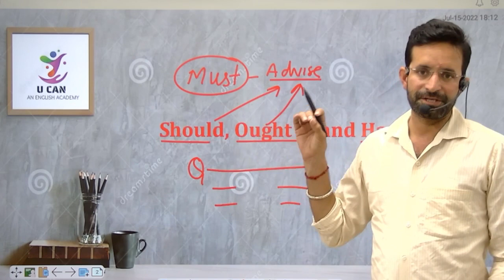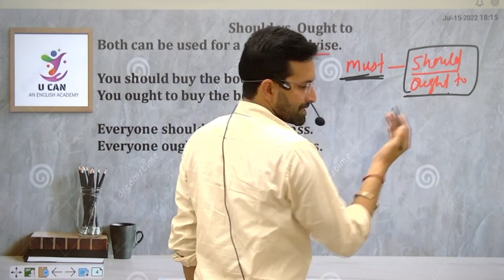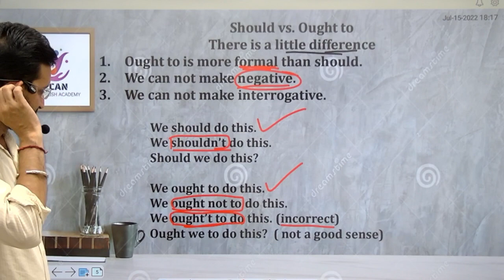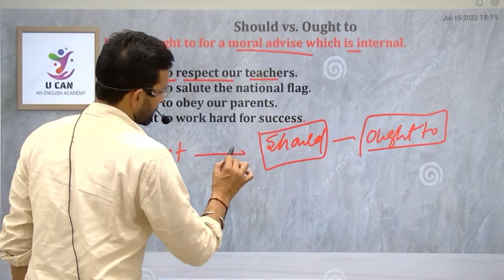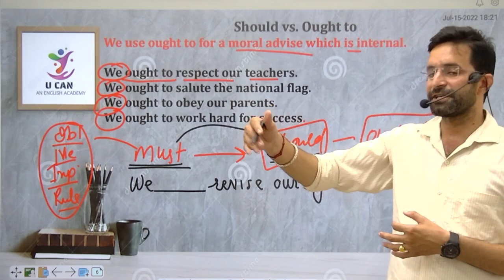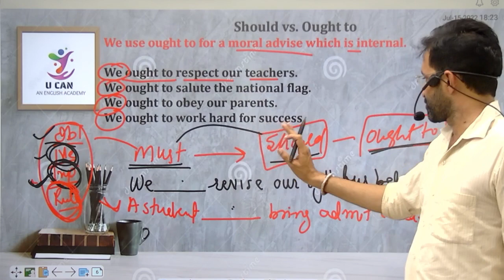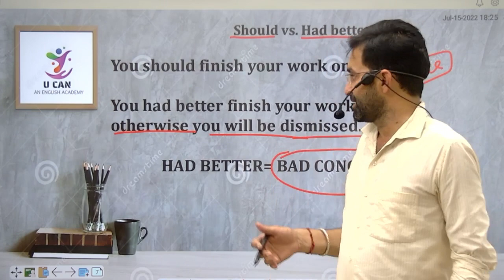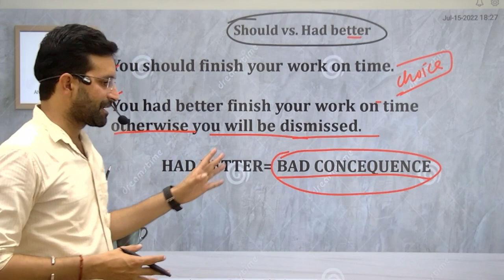MODALS PART 3, SHOULD, OUGHT TO, HAD BETTER, UCAN By Bheem Sain Suthar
SHOULD, OUGHT TO, HAD BETTER
UCAN By Bheem Sain Suthar